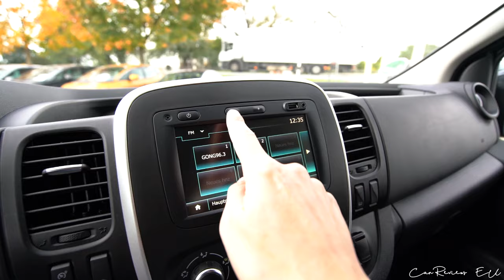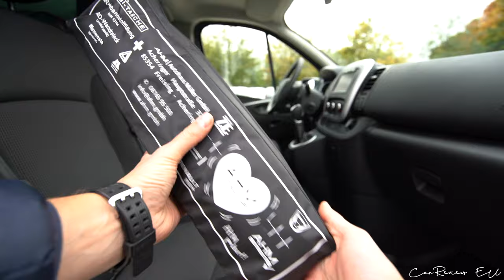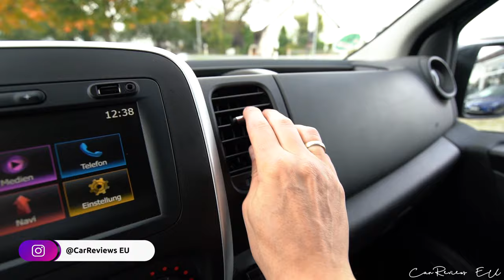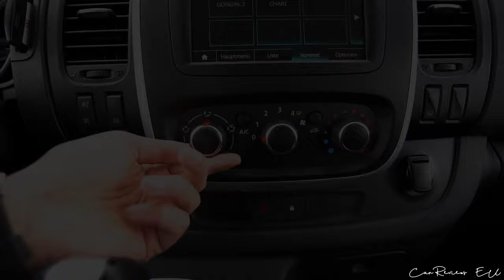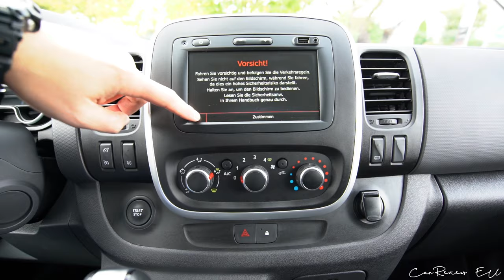2020 Renault TRAFIC dCi 145 by CarReviews EU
2020 Renault TRAFIC Combi dCi 145 in Grey Urban

Autohaus MÜLLER GmbH
Acheringer Hauptstr. 37, 85 354 Freising

*Kraftstoffverbrauch / Fuel consumption:
5,7 l/100 km (kombiniert/combined)
5,9 l/100 km (innerorts/urban)
5,4 l/100 km (außerorts/extra-urban)
CO2-Emission / CO2 emission: 149 g/km (kombiniert/combined)
Schadstoffklasse: Euro 6d-TEMP
Kraftstoffart/Fuel: Diesel
Umweltplakette / Environmental badge: 4 (Grün/Green)
Effizienzklasse: C
Leistung / Power: 107 kW / 146 HP @ 3500 rpm
Drehmoment / Torque: 350 Nm or 258 lb-ft @ 1500 rpm
Antriebsart / Drivetrain: FWD
Getriebe / Transmission: 6 Speed Automatic
Leergewicht / Curb Weight: 1836 kg / 4048 lbs
Power-Output ratio: 12,58 kg/hp
Geschwindigkeit / Top Speed: 165 km/h or 102 mp/h
Hubraum / Engine capacity: 1997 cm3
Länge / Lenght: 4999 mm
Breite / Width: 1956 mm
Höhe / Height: 1971 mm
Farbe / Color: Grey Urban Metallic
Price: 29 240 €